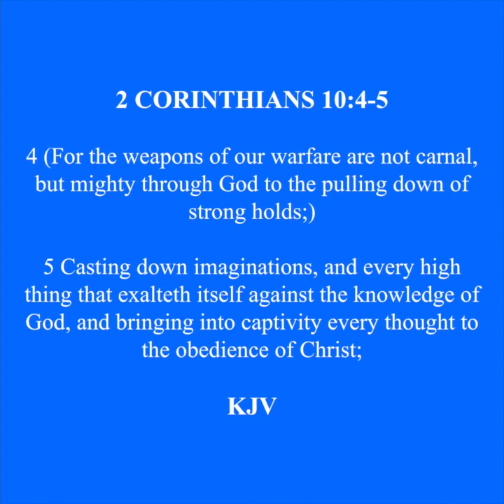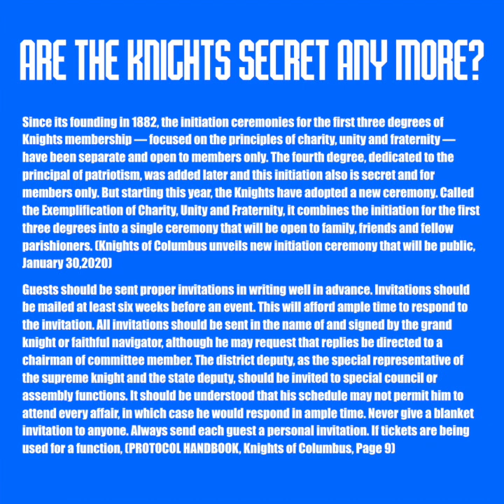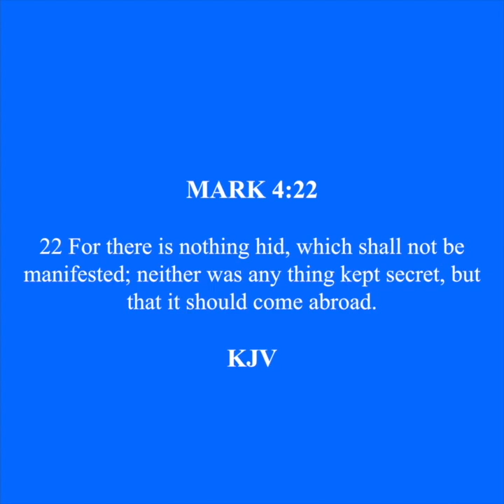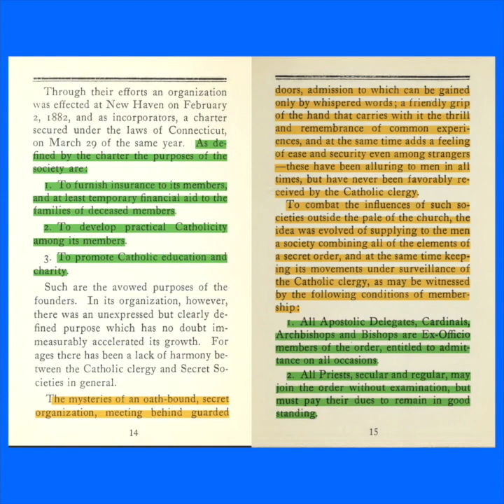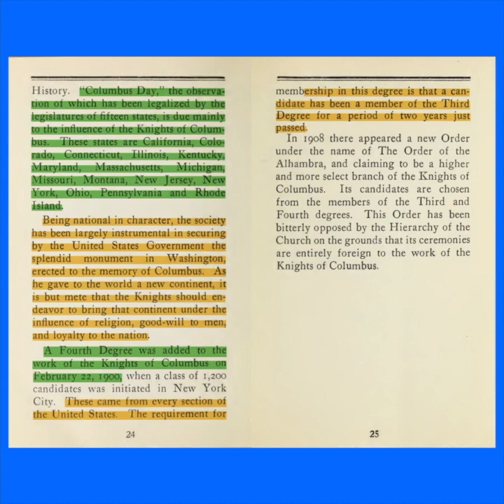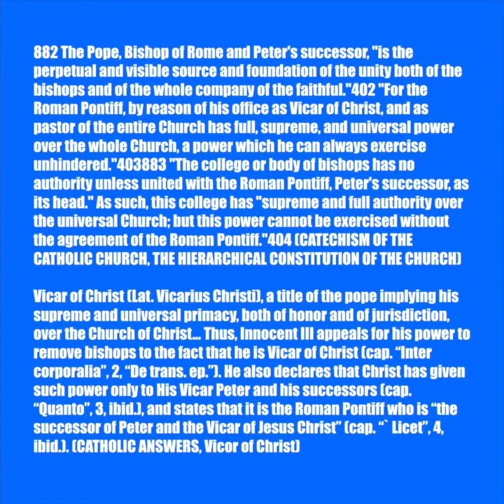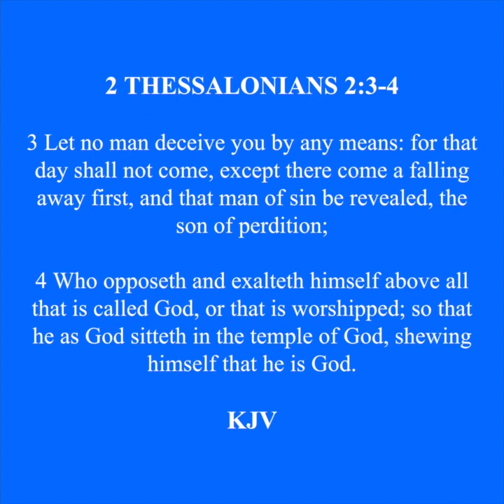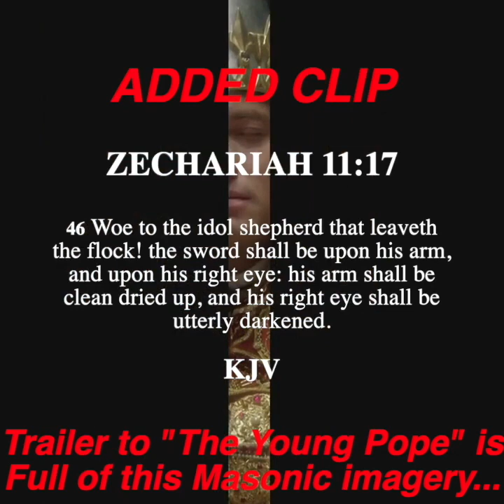COMBATING THE KNIGHTS OF COLUMBUS (1 of 3) - By Scroll Independent Ministries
In this three-part series, we will look at the hidden secrets of the Knights of Columbus. This presentation will be examining some of the modern practices of the K of C, past rituals that may still be in practice, the Catholic Church according to the Bible, and other secret fraternities with interesting connections to the knighthood. This series is meant to encourage anyone still affiliated with the K of C (either directly or indirectly) to leave the order and follow the true commands of Christ, all the while turning to scripture as the final authority for all matters of faith and practice.